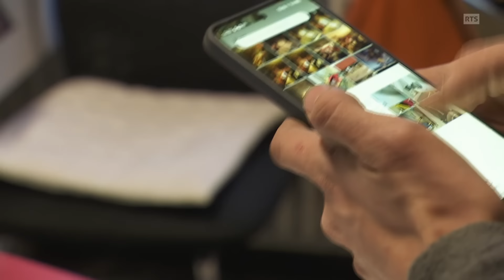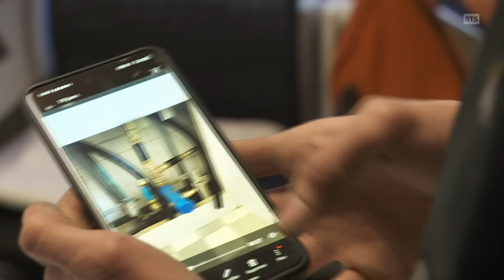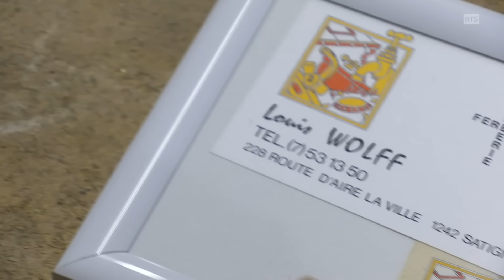Tristan, plombier de mère en fils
A première vue, rien ne semblait prédestiner Tristan Favre à un métier manuel. Et pourtant, c’est maintenant un jeune plombier qui se prépare à reprendre l’entreprise familiale de sa maman Nicole Wolff, première plombière de Genève. Un portrait qui met en valeur les liens familiaux et de transmission.

Passe-moi les jumelles du 3 mai 2024, une émission de la Radio Télévision Suisse.

"De l'ADN dans les tuyaux", un reportage de Sarah Perrig

Image : Fabien Wohlschlag
Son : Olivier Larue
Réalisation : Perrig Sarah
Montage : Rebecca Sauvin
Illustration sonore : Frédéric Demilliac
Mixage : Benoît Mayer
Etalonnage : Olivia Nicole

Avec la participation de:  Tristan Favre, Nicole Wolff, Christophe Favre et Aline Favre

Nous remercions : Pallud SA, La brocante de Meyrin, Renfile

Lieux de tournage: Genève, Confignon